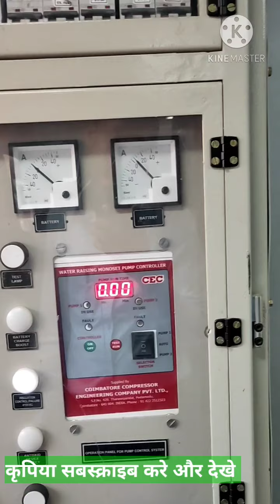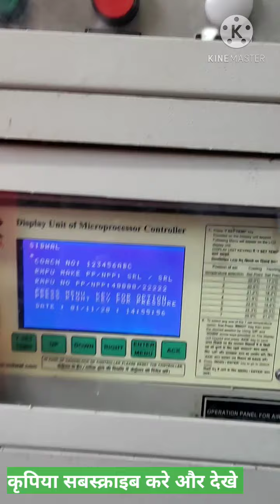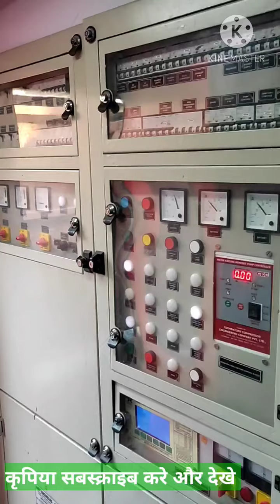भारतीए रेलवेज Indian Railways ABB VFD And Electrical supporter